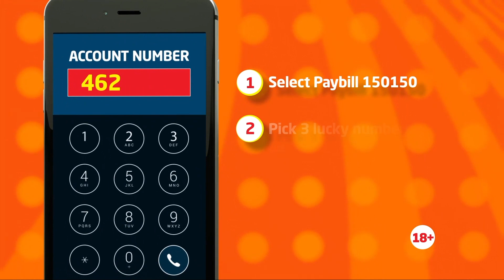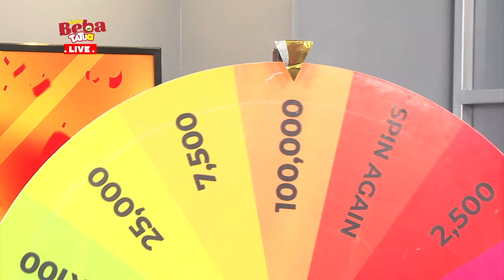IZOH WA KAYOLE MISSES BOX.5 - SPINS 3K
This Sunday BEBA BEBA BIDHAA AU CHAPAA ndani ya TATUA BONANZA LIVE SHOW!!! Na 10 Bob pekee unaeza shinda UPTO 100K au TUK TUK!! PAYBILL 150150, ACC: 3 lucky numbers followed by [WIN], Amount Ksh10
Meet Sunday's winners:
1. Joseph - Naromoru - 25,000
2. Mpanda Mwanthi - 25,000
3. Alice - Thika - 25,000
4. Isaac Kayole - 3,000